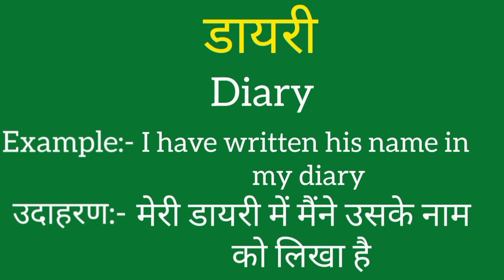Diary ko english mein kya kahate hain | Diary ki meaning | Diary ki spelling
Diary ko english mein kya kahate hain
Diary ki meaning
Diary ki spelling
Diary ki english